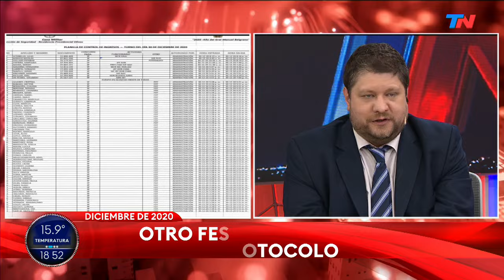LOS VIDEOS DE LA FIESTA EN OLIVOS | Así festejaba su cumpleaños Fabiola Yañez en plena cuarentena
Fragmento de "TN Central", emitido el miércoles 18 de agosto del 2021.